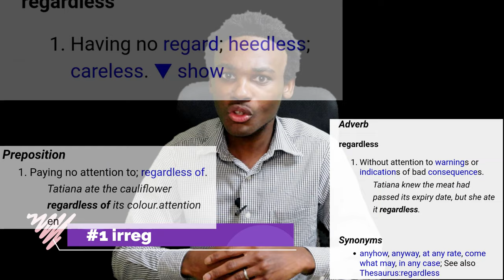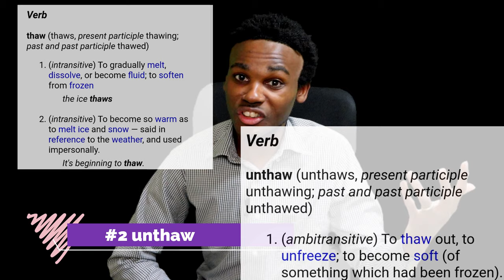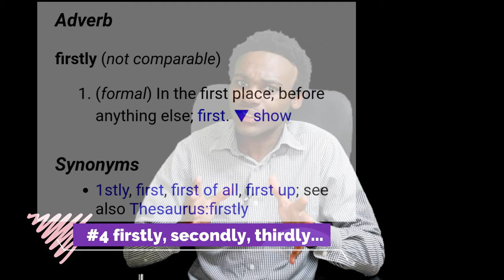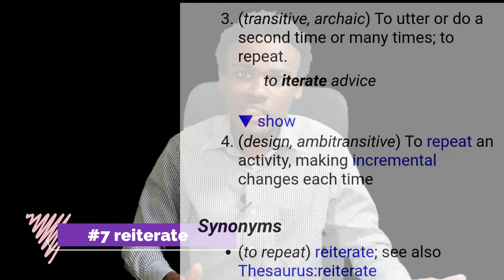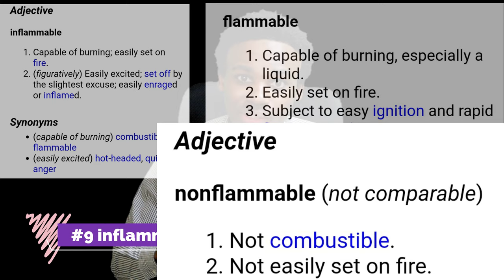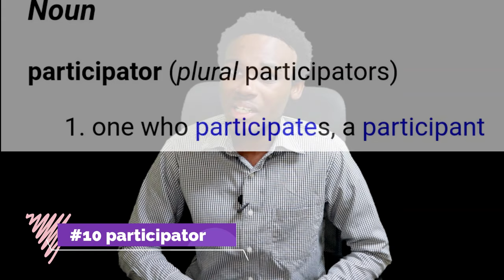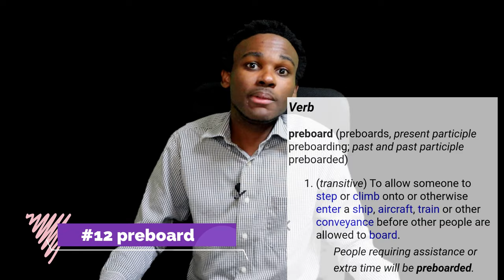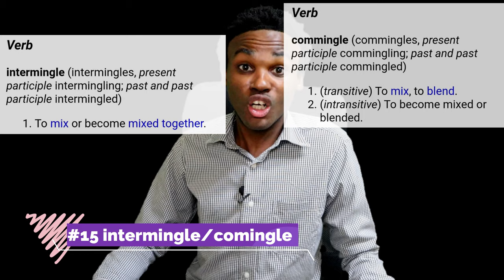Most HATED Words In English! IRREGARDLESS!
"Irregardless" (is it even a real word?) is one of the most hated words in English, and rightly so! Let's look at words that are but shouldn't be. The 15 words this video explores can be found in more liberal dictionaries. They are becoming increasingly popular, and are even beginning in some cases to replace their more logical counterparts. The redundancies (or apparent redundancies) in these words make them a hazard to the language! This madness must be stopped!

0:00 Intro
0:37 IRREGARDLESS
2:24 DETHAW/UNTHAW
2:57 PREPLAN
3:27 FIRSTLY, SECONDLY, THIRDLY...
3:59 ORIENTATE
4:25 OVERWHELM
4:41 REITERATE
5:04 SELF-CONFESSION
5:29 INFLAMMABLE
6:17 PARTICIPATOR
6:34 PREHEAT
7:18 PREBOARD
7:59 PRERECORD/PRERECORDED
8:14 FOREWARN
8:36 COMINGLE/INTERMINGLE